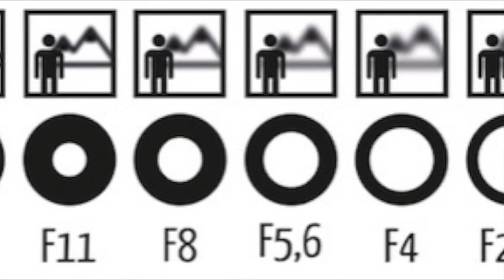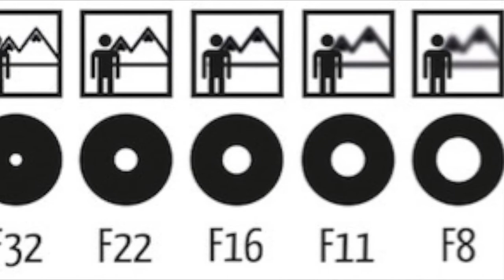FotoCrea33-Línea,Textura y Forma-Fotografía Clase 7-Line, Texture and Shape-Photography Class 7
Estos videos son una combinación de aprendizaje fotográfico y creativo. Habrán algunos videos dedicados a manualidades y otros al aprendizaje fotográfico. La finalidad es aprender la fotografía de una manera fácil y sencilla sobre todo para aficionados y principiantes que quieren explorar el mundo de una manera única.
También aprenderá hacer Creatividades con material barato, desechable y transformarlo cosas prácticas, divertidas y decorativas.
English:
These videos are a combination of photographic learning and creativity. There will be some videos dedicated to crafts and others to learning photography. The purpose is to learn photography in an easy and simple way, especially for amateurs and beginners who want to explore the world in a unique way.
You will also learn to make Creatives with cheap, disposable material and transform it into practical, fun and decorative things.